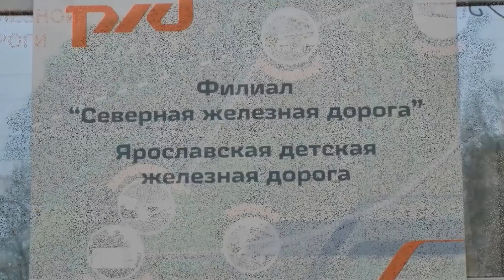Узкоколейная Ярославская детская ж/д.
Учась в Ярославском филиале МИИТа четыре года пытался попасть на неё и на четвёртом курсе понял или сейчас,или некогда. Сел в свою Шниву,загрузил упирающегося и брыкающегося однокурсника в салон и погнали на другой конец города...Ещё не был официально открыт сезон,но нас любезно пустили посмотреть.В итоге мы её практически всю обошли пешком.Фотоальбом можно лицезреть в "Вконтакте"на моей странице загорелся и в начале июля поехал за 200 км с детьми. Снимал подвижной состав он по моей просьбе.